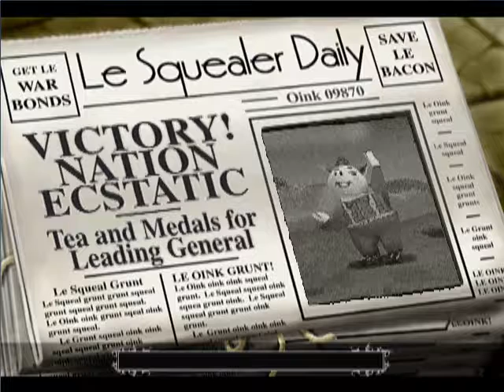Hogs of War - Mission 23: Hero warship - Garlic Grunts